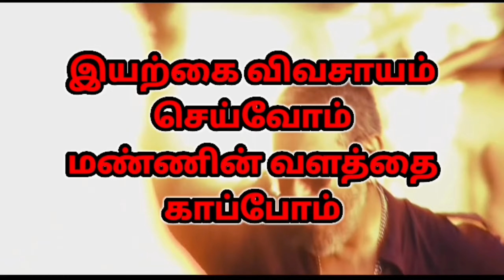முருகன் ஆலயம் திருத்தணி அருகில் குறைந்த விலையில் விவசாய நிலம் விற்பனைக்கு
இந்த விவசாய நிலம் திருவள்ளூர் மாவட்டம் திருத்தணி அருகில் ஆவல் குப்பம் என்ற கிராமத்தில் அமைந்துள்ளது. இந்த விவசாய நிலம் திருத்தணி பஸ் நிலையத்தில் இருந்து 10 கிலோமீட்டர் தொலைவிலும், சோளிங்கரில் இருந்து 28 கிலோமீட்டர் தொலைவில் திருவள்ளூரில் இருந்து 59 கிலோமீட்டர் தொலைவில் காஞ்சிபுரத்தில் இருந்து 52 கிலோமீட்டர் தொலைவில் தாம்பரத்திலிருந்து 89 கிலோ மீட்டர் தொலைவிலும் அமைந்துள்ளது.
மொத்தம் 2 ஏக்கர் விவசாய நிலம் விற்பனைக்கு தயார் நிலையில் உள்ளது. இந்த விவசாய நிலத்தில் ஒரே ஒரு போர் வசதி மட்டும் அமைந்துள்ளது. இந்த விவசாய நிலதில்  எந்த ஒரு இலவச மின்சார வசதியோ கிணறு வசதியோ கிடையாது.
மேலும் தொடர்புக்கு வாட்ஸாப் வாய்ஸ் மெசேஜ் நம்பர் 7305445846

This agricultural land is located in Aval Kuppam village near Tiruthani in Tiruvallur district. This agricultural land is located at a distance of 10 km from Tiruthani bus station, 28 km from Solingar, 59 km from Tiruvallur, 52 km from Kanchipuram, 89 km from Tambaram.
A total of 2 acres of agricultural land is ready for sale. There is only one combat facility located in this agricultural land. There is no free electricity facility or well facility in this agricultural land.

Let's do organic farming! Let's protect the fertility of the soil! Let's grow trees! Let's get rain! We will also travel on Nammalwar route. Long live Bharat! Jai Hind! The popularity of Varaga Tamil is all over the world.